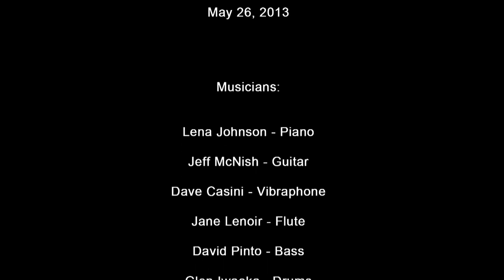Tres Palabras (Primavera Latin Jazz Band)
Primavera Latin Jazz Band performing "Tres Palabras" (Osvaldo Farres) live at The JazzSchool in Berkeley, California on May 26, 2013. Lena Johnson (piano), Jeff McNish (guitar), Dave Casini (vibes), Jane Lenoir (flute), David Pinto (bass), Al Standford (percussion), Glen Iwaoka (drums)